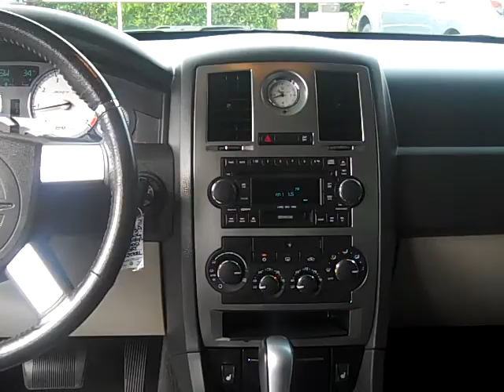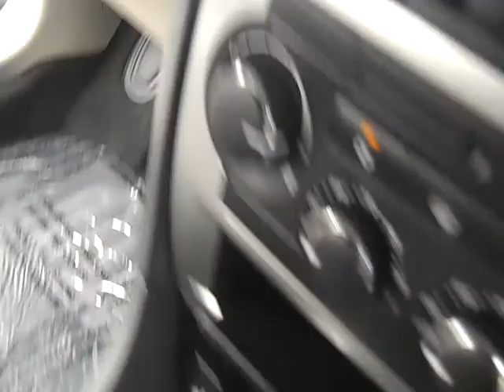chrysler 300 srt8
CHRYSLER 300 SRT8 LANCE CUNNINGHAM FORD KNOXVILLE,TN